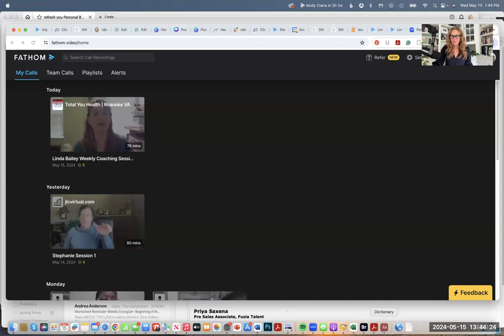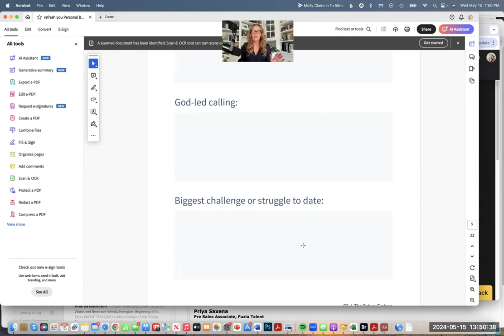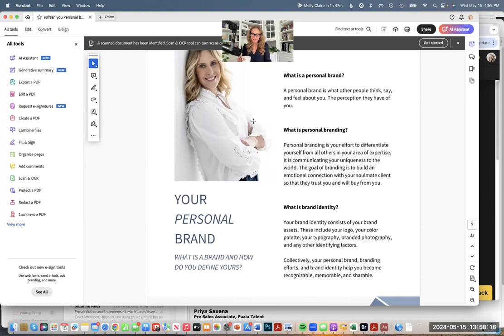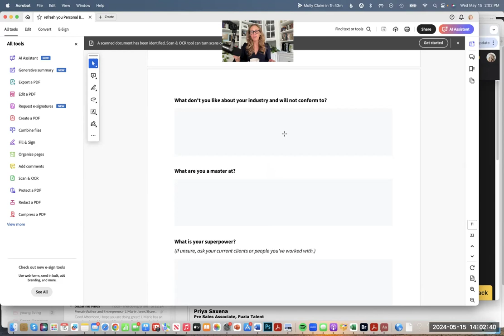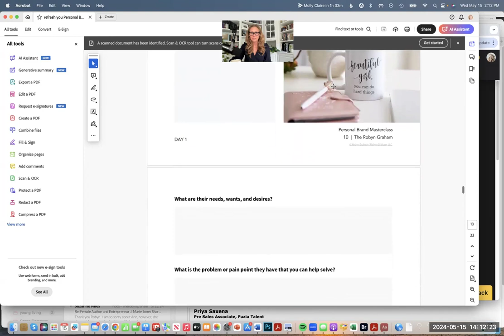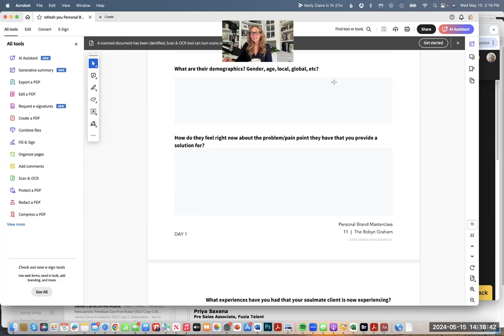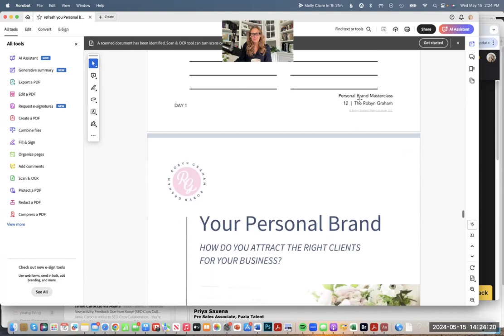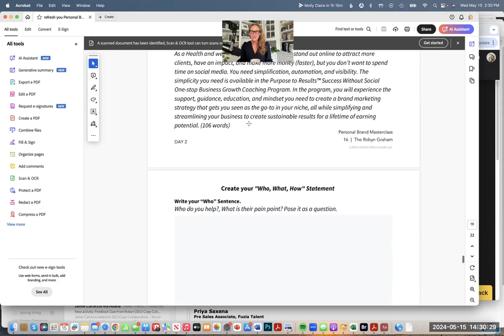Create a personal brand and identify your soulmate client for clarity and confidence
Caution! This is a hands-on workshop that will transform your business!

What makes you unique? I bet there's more than you think!

Who is your soulmate client?

What can you say so that people have no doubt how you can help them?

Watch the workshop too . . .

Learn how to differentiate yourself as a personal brand. This questions will guide you into a deep review of what makes you unique so that you can stand out above all others in your area of expertise.

Identify your soulmate client so that you can create messaging that resonates with them, builds trust, and converts them to paying clients.

Craft your who, what, how statement, also known as an I help statement so that you can attract your soulmate clients with clarity and confidence.

If you have questions after watching the replay and doing the hands-on activities to create your personal brand, define your soulmate clients, and write clear and concise messaging, schedule a free strategy call with me

Robyn Graham
Not your typical business coach | Business Growth Strategist and Coach | Grow Your Business Without Social Media  | Host of The Robyn Graham Show | Author of "You, Me, and Anxiety"